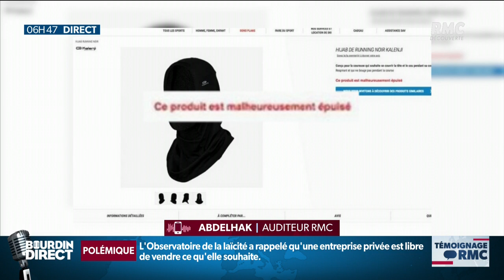Le coup de gueule d'Abdelhak contre le retrait à la vente du hijab Décathlon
Si certaine veulent courir en hijab on s'en fout complètement ! (...) Qu'est-ce qu'on va se faire mener par des petits cons extrémistes, qui ont toujours un avis à la con"